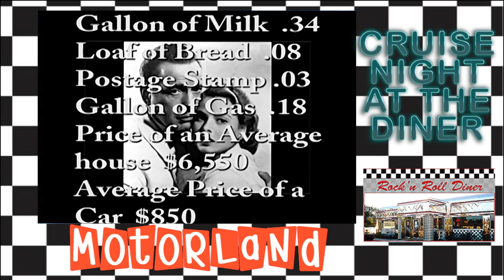Motorland Cruise Night with the Classics #4